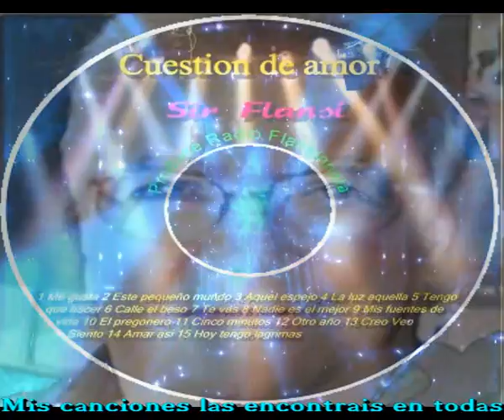Si tu lo sabes, di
Si un dia no existo
Nada va a pasar
Si un dia me marcho
Todo seguira

Si alguno lo duda
Debe de pensar
Que un dia llegas
Y otro dia te vas

Quiza lo sientan
Quiza algunos lloren
Algunos dias o meses
Pero no mucho mas

Asi es la vida
Nada cambiara
Se pasa pronto
Y asi seguira

Hemos venido
No se sabe a que
Yo tengo suerte
Yo si que lo se

Quiza lo sientan
Quiza algunos lloren

Intermedio

Yo vine a cantaros
Y vine a dar vida
No se si la di